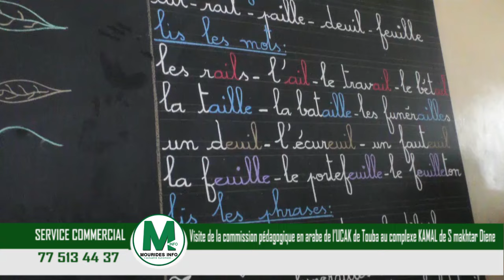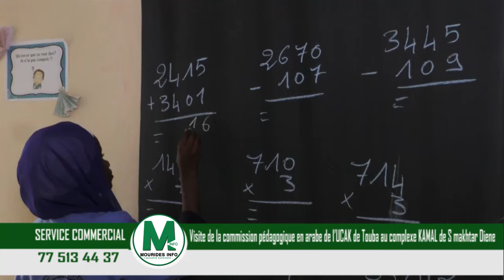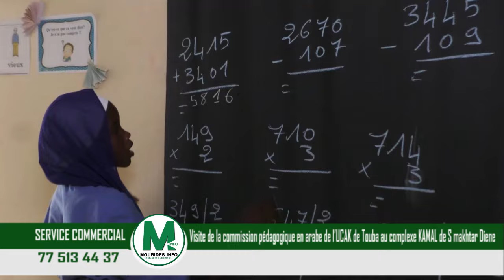Visite de la commission pédagogique de l’UCAK de Touba au complexe KAMAL de Serigne Makhtar Diéne..